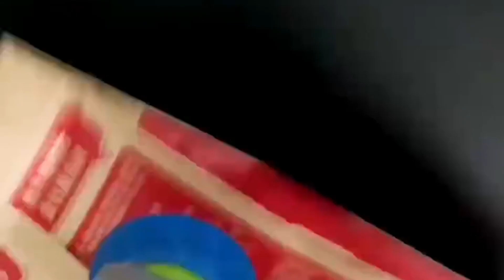Melon Seed Spider Hand Box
Melon seeds are boxed, simple, strong, small, low, low maintenance, and long service life. The whole machine is safely protected, the operation is reliable, and it runs automatically.